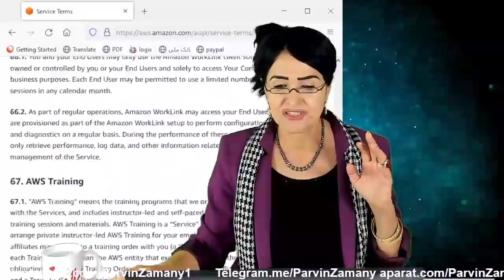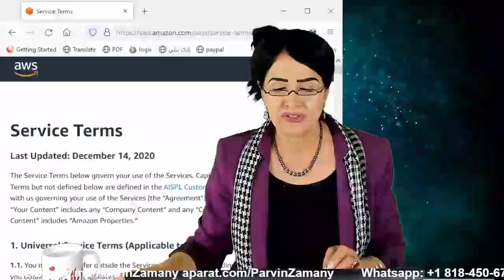افشاگری آمریکایی های با شرف و استاد حسن عباسی: کودکان نیمه حیوان و بشر زامبی شده توسط کرونا